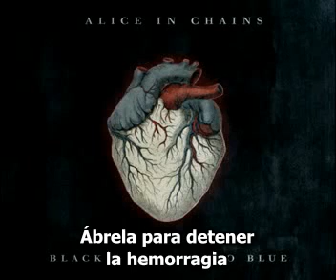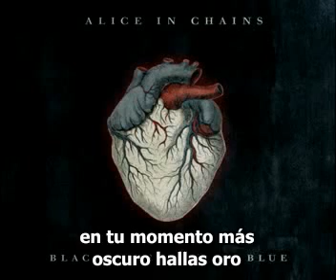Alice in Chains - Lesson Learned (subtitulos español)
Canción del último disco de Alice in Chains, "Black gives way to blue" (2009)